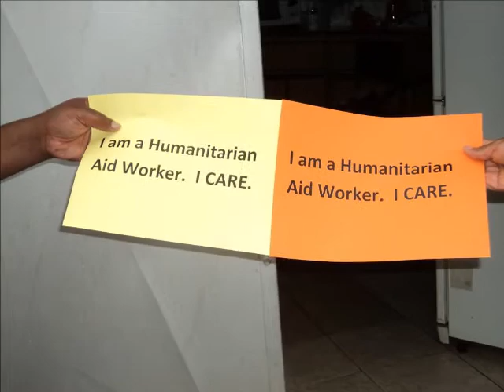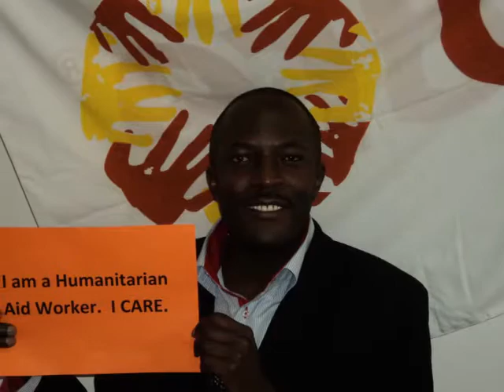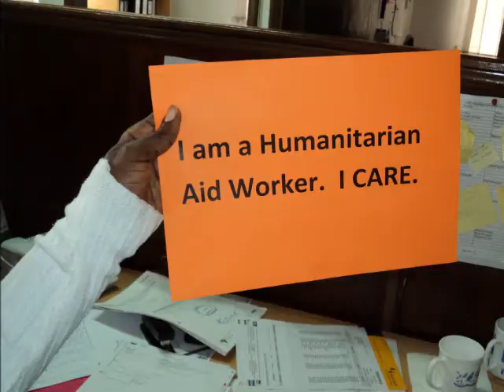I am a Humanitarian Worker. I CARE.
A video montage of some of the faces behind CARE Kenya's humanitarian aid work.